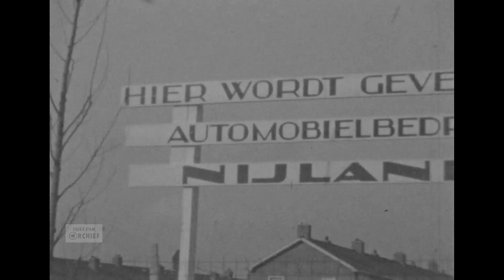Aanbouw garage Nijland (Leeuwarden) deel 1, 1955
Datering: 1955
Titel: Aanbouw garage Nijland (Leeuwarden) deel 1
Maker: Anne Boomsma (Berlikum)

Samenvatting inhoud:
Aanbouw autobedrijf Nijland aan de Harlingerstraatweg in Leeuwarden. Aanleggen fundering en heiwerkzaamheden.

Bronformaat: Smalfilm
Kleur: Zwart-wit
Geluid: Nee
Referentienummer: AV6244